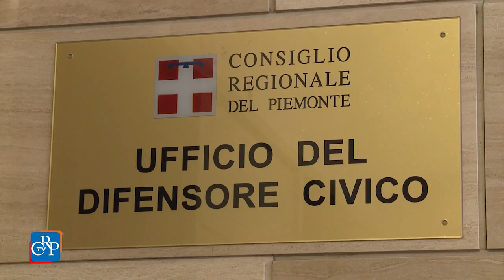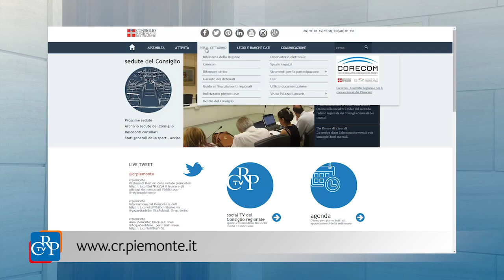Insediato il nuovo Difensore Civico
L’avvocato Augusto Fierro è il nuovo Difensore civico della Regione. Il suo compito è quello di tutelare il cittadino su carenze, disfunzioni, abusi o ritardi di pubblici uffici o gestori di servizio. Il Difensore civico è nominato dal Consiglio regionale ogni tre anni e può essere riconfermato per una sola volta.

[intervista a Augusto Fierro, Difensore Civico della Regione Piemonte]

Da rendere anche con grafica: Gli uffici del Difensore civico sono a Torino, in via San Francesco d’Assisi 35, e sono aperti al pubblico dal lunedì al venerdì dalle 9.30 alle 12. Tel. 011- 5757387. Info sul sito sezione Per il cittadino.